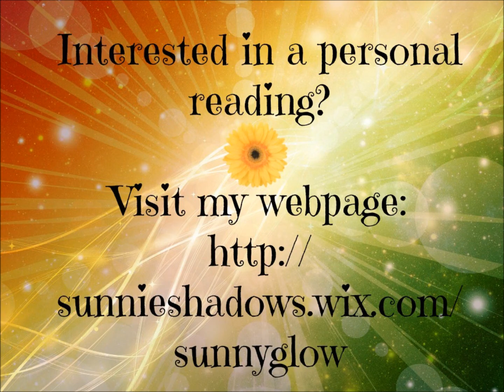Gemini - November 10, 2014 - Weekly Horoscope